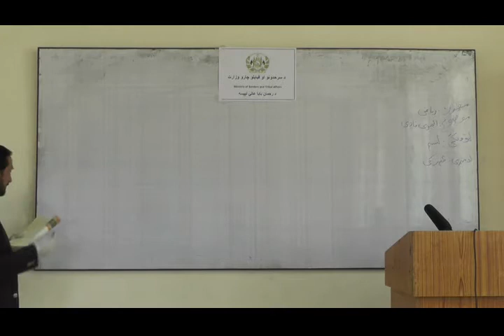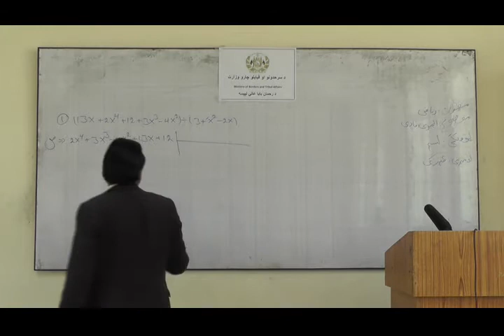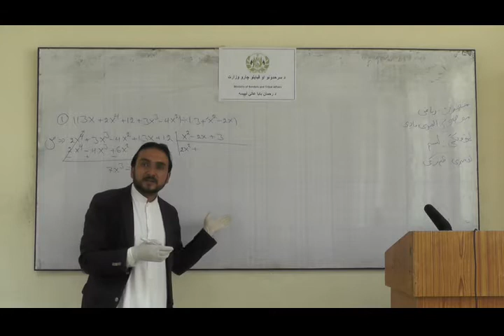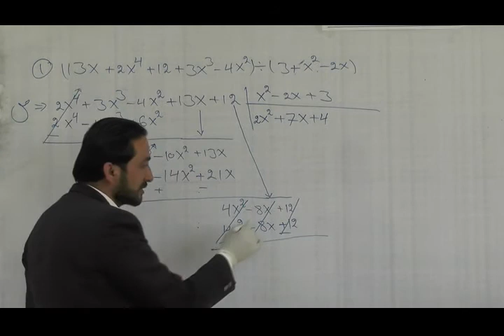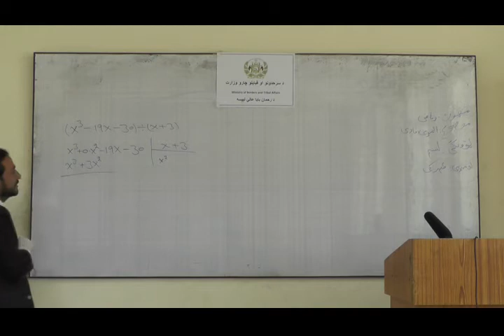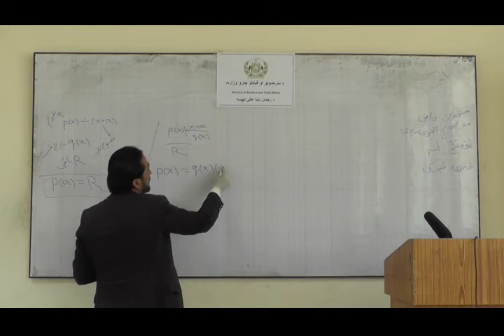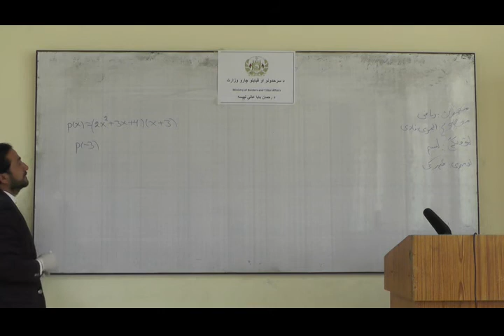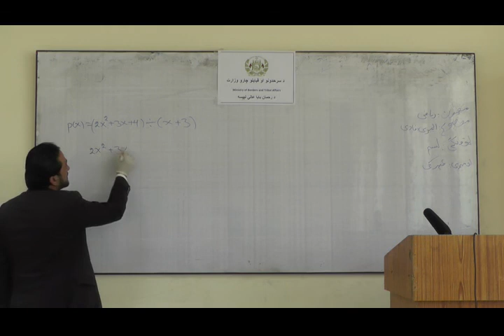د لسم ټولګي ریاضي مضمون موضوع د پولینومونو ضرب